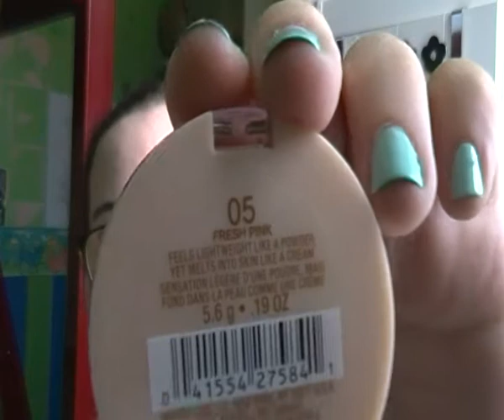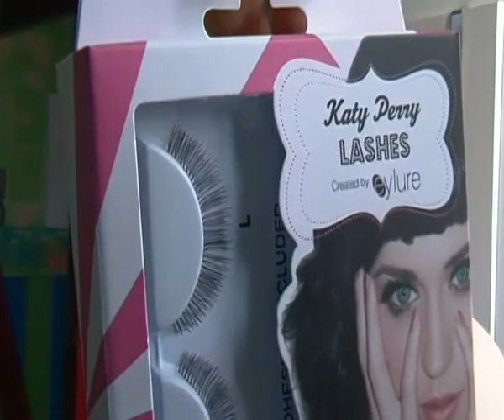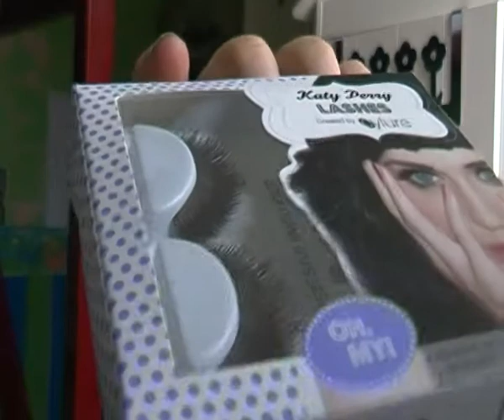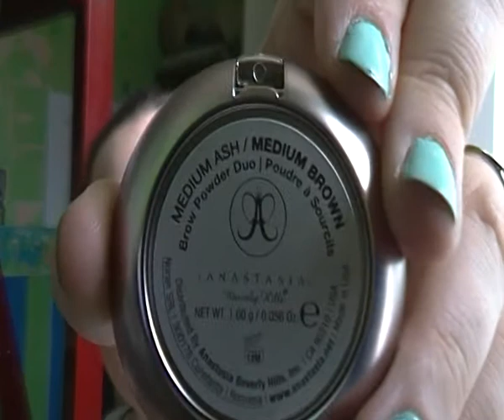My Américain Haul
N'hésitez pas a vous abonné
Bonne vidéo a vous ! xoxo MEV